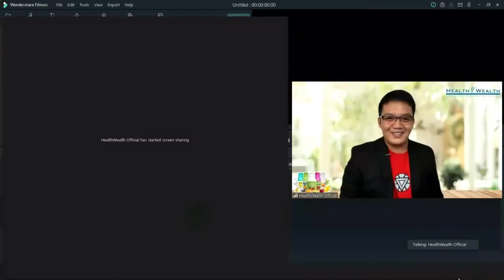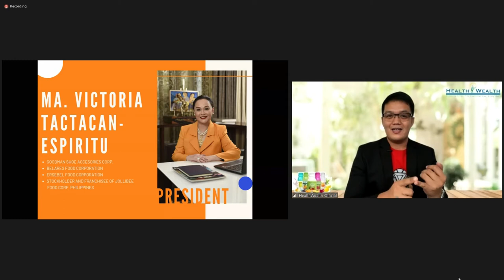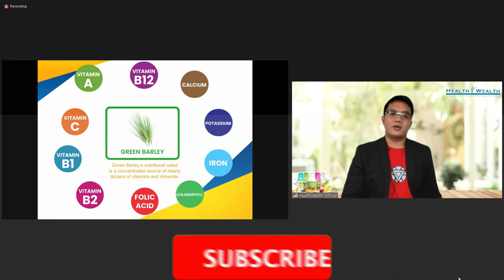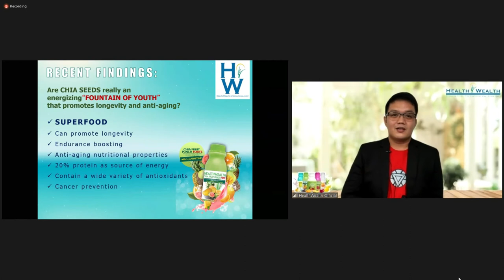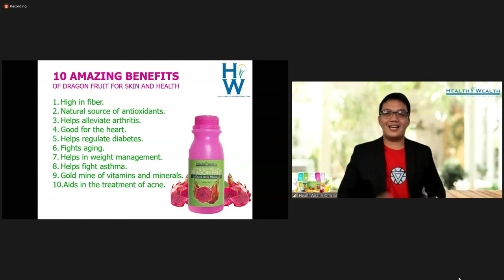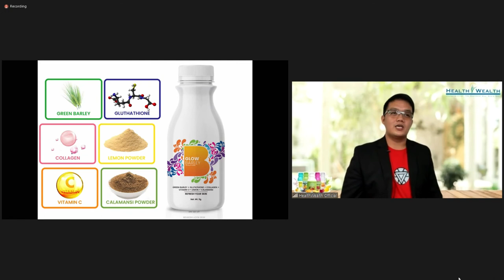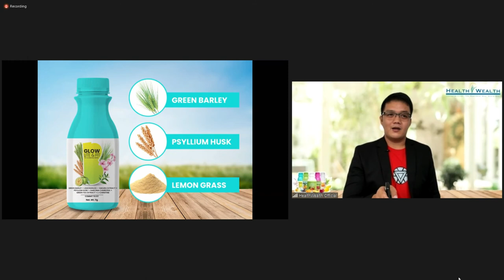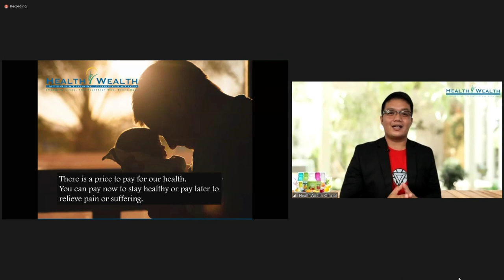HEALTHWEALTH GREEN BARLEY PRODUCT PRESENTATION by Mr. Regie Sevilla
HEALTHWEALTH GREEN BARLEY BEAUTY PRODUCT PRESENTATION by Mr. Regie Sevilla (Sept 30, 2020)

Ang video na ito ay tungkol sa  HEALTHWEALTH GREEN BARLEY BEAUTY PRODUCT PRESENTATION by Mr. Regie Sevilla, siya po ay isa sa mga official speaker ng HealthWealth International Corp.

00:00 - Greetings
03:33 - Speaker introducing himself.
05:41 - Company introduction
06:54 - Company mission and vision.
08:18 - Introduction to company president.
09:43 - HealthWealth health product packs
09:49 - HealthWealth green barley tropical flavor.
16:48 - HealthWealth chia fruit punch flavor.
23:48 - HealthWealth dragon fruit flavor.
29:35 - HealthWealth beauty product packs
30:13 - HealthWealth glow barley, the beauty drink.
33:47 - HealthWealth glow lite and fit.